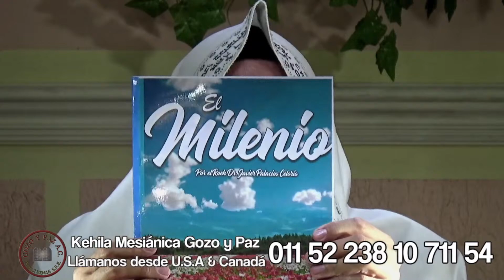🔴RECTA FINAL 51 ¡UNA IMPORTANTE CONVOCACION! por el Roeh Dr. Javier Palacios Celorio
🔴Entre tantos eventos que vemos a diario, es muy importante no perder de vista hacia donde vamos, por ello esta recta final será muy especial TE ESPERAMOS!!! 👉👉👉SOLICITA UNA VIDEOLLAMADA CON NUESTRO AMADO ROEH JAVIER PALACIOS, ⚠⚠DEBES ESTAR EN TODOS LOS PACTOS, LLAMA A NUESTRO WHATSAPP 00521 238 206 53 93 , 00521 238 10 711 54 Y 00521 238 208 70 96 👈👈👈👈